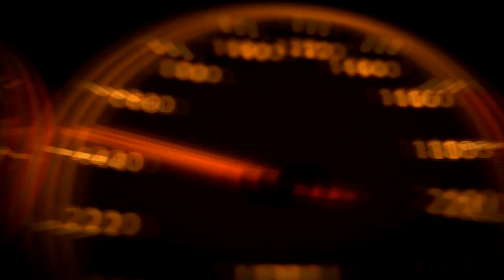Assetto Corsa - Ferrari F310 Late Season - Onboard Lap At Imola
Assetto Corsa Ver 1.13.2
Mod ASR Formula Ferrari F310 Ver 0.4 Beta
No Assist
Full simulation

My cpu specifications:
- Intel Core I7 - 3770 K 3.4GHZ 8MB Cache
- NVIDIA GeForce GTX 660 Ti DirectCU 2GB GDDR5
- Asus motherboard Z77
- Crucial Ballistix 8GB DDR3 PC3-12800
- Samsung MZ-7TE500BW SSD 840 EVO, 1TB, 2.5" SATA III

My Console
Xbox ONE
PS4

My Account (aggiungetemi se volete fare qualche partita insieme)
Account Steam: SeiyaDiPegasus
Account Xbox Live: Pda AlexBova
Account PSN: Monkey_D_King87